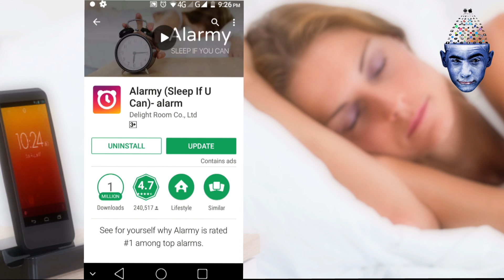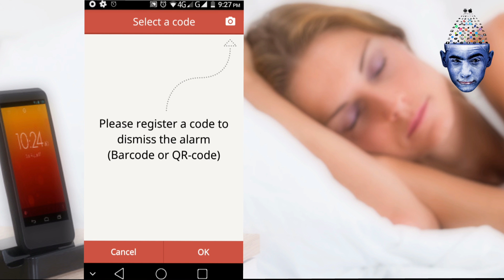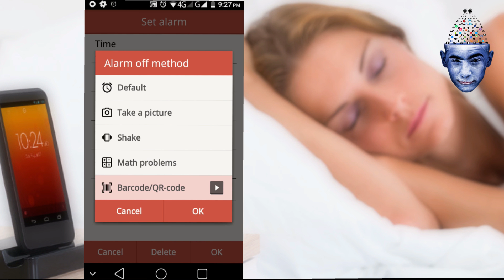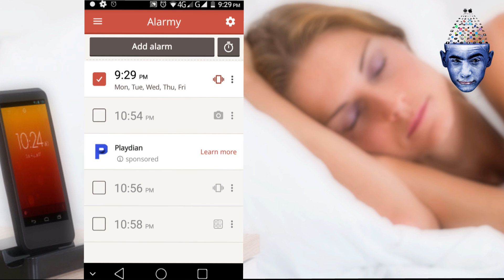Best alarm app!!!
This video will show you the best alarm app whicl will not allow you to sleep more in any condition.
you can make it more and more difficuilt by your choice.